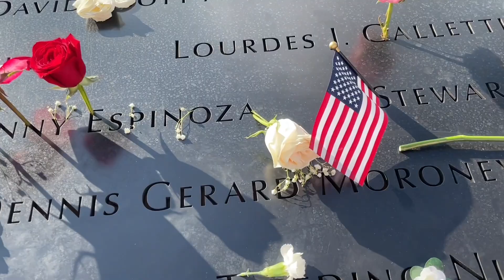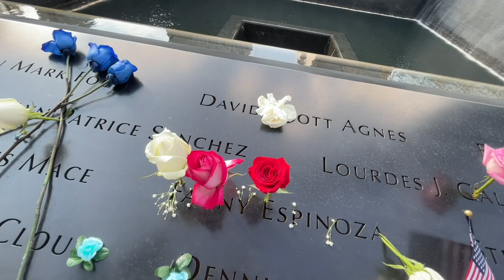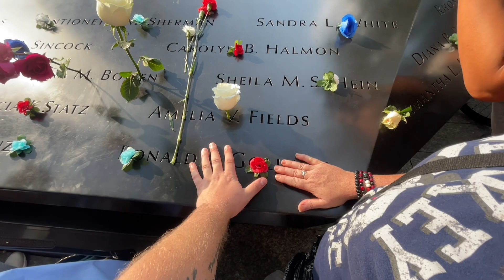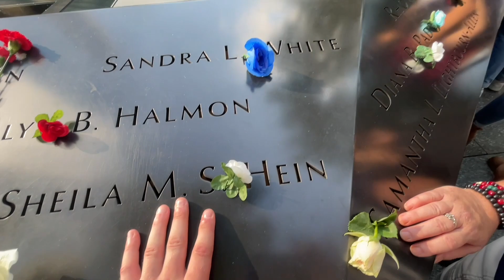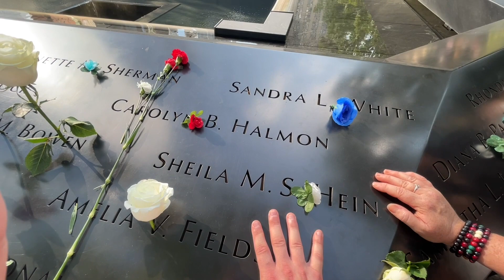9/11 20 Year Anniversary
My trip to New York City for the 9/11 Memorial service for the now marked 20 year anniversary go the terror attacks on September 11, 2001.